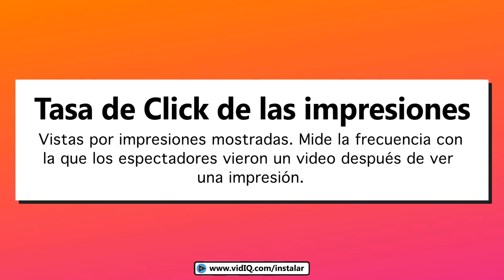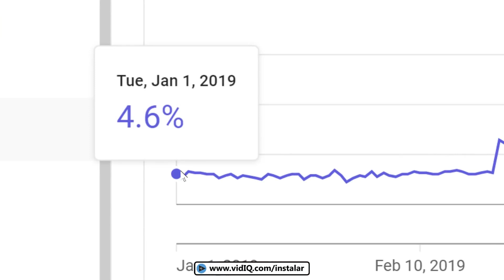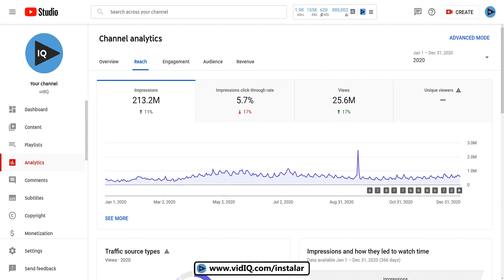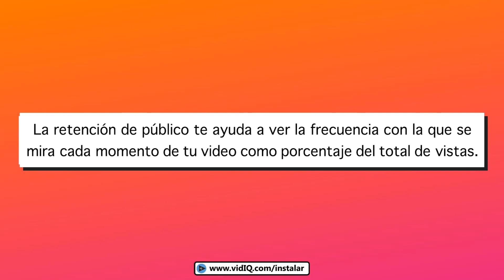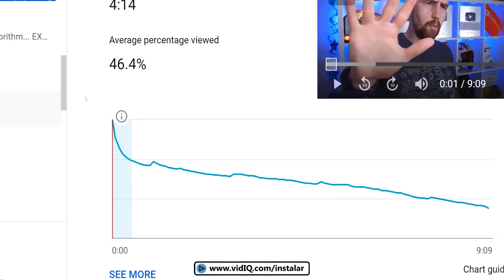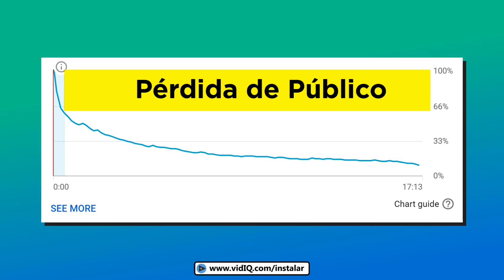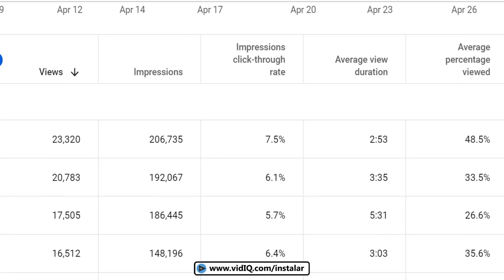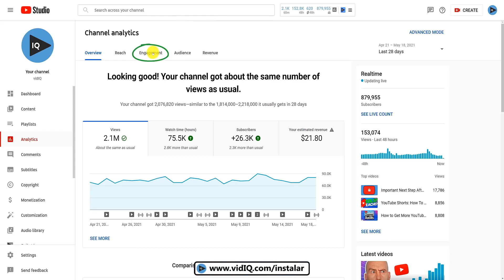¿NO Tienes Vistas en tus Videos? ¡Debes Hacer Esto!